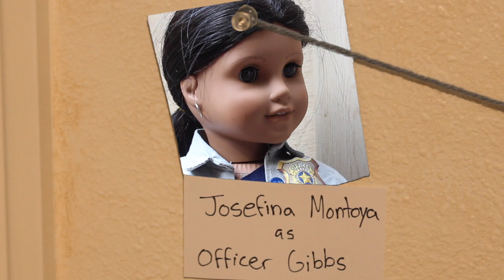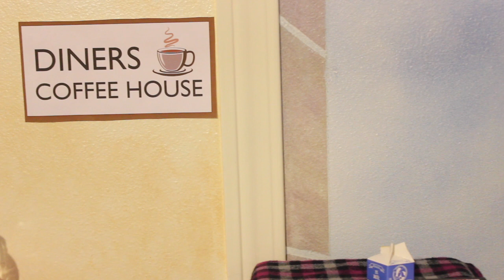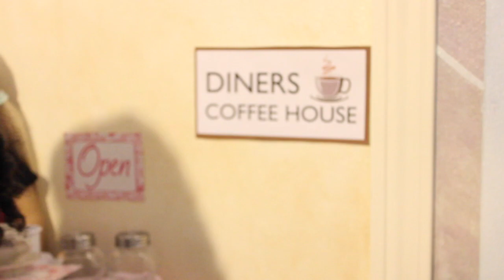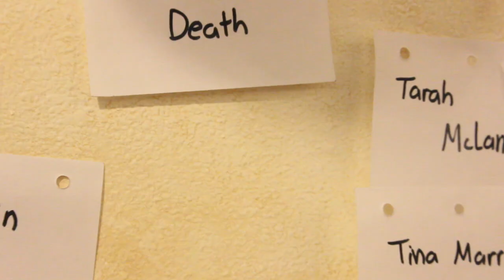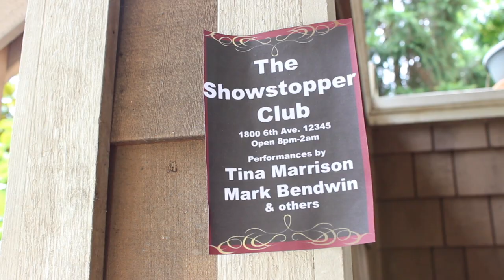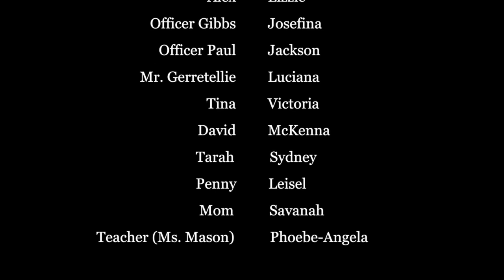Morgan Nathalia: Teenage Detective Episode 3 Season 1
Y'all this is great. I love this series too much